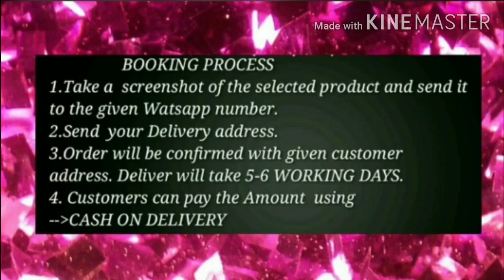Beautiful dresses & suit..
For order on WhatsApp no ;- 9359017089

Details#1 ;- Adrika Pretty Women Kurta Sets

Kurta Fabric: Rayon / Cotton
Bottomwear Fabric: Rayon / Cotton
Fabric: Rayon / Cotton
Sleeve Length: Variable (Product Dependent)
Set Type: Variable (Product Dependent)
Bottom Type: Variable (Product Dependent)
Pattern: Variable (Product Dependent)
Multipack: Single
Sizes:
M (Bust Size: 38 in, Kurta Length Size: 50 in, Bottom wear waist - 30 in, Bottom wear length - 40 in,Duppatta Length Size: 2 m)
L (Bust Size: 40 in, Kurta Length Size: 42 in, Bottom wear waist - 32 in, Bottom wear length - 40 in,Duppatta Length Size: 2 m)
XL (Bust Size: 42 in, Kurta Length Size: 40 in, Bottom wear waist - 34 in, Bottom wear length - 40 in,Duppatta Length Size: 2 m)
XXL (Bust Size: 44 in, Kurta Length Size: 38 in, Bottom wear waist - 36 in, Bottom wear length - 40 in,Duppatta Length Size: 2 m)

details#2 ;- Trendy Attractive Salwar Suits & Dress Materials

Top Fabric: Jacquard + Top Length: 2 Meters
Bottom Fabric: Shantoon + Bottom Length: 2 Meters
Dupatta Fabric: Jacquard + Dupatta Length: 2.25 Meters
Type: Un Stitched
Pattern: Zari Woven
Multipack: Single
Dispatch:2-3 Days